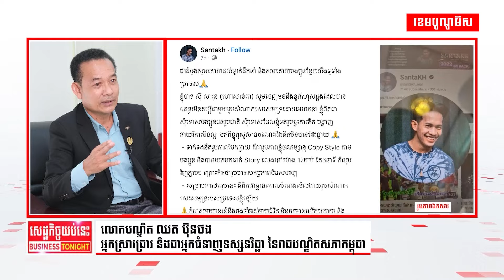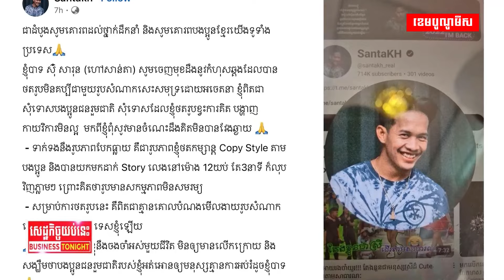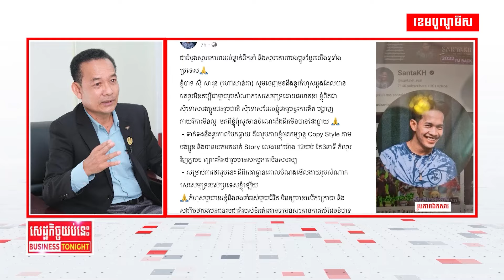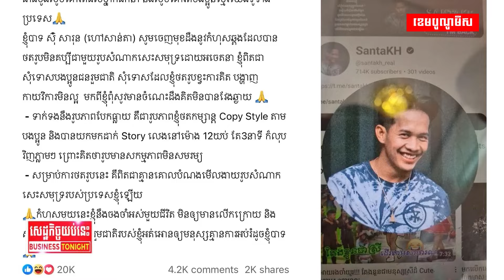ការថតរូបមិនសមរម្យរបស់អ្នកបង្កើតមាតិកាសង្គម Santa មិនបានធ្វើឱ្យប៉ះពាល់ដល់វិស័យទេសចរណ៍នោះទេ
អ្នកជំនាញថា ការថតរូបមិនសមរម្យរបស់អ្នកបង្កើតមាតិកាសង្គម Santa មិនបានធ្វើឱ្យប៉ះពាល់ដល់វិស័យទេសចរណ៍នោះទេ តែប៉ះពាល់ដល់សីលធម៌សង្គម